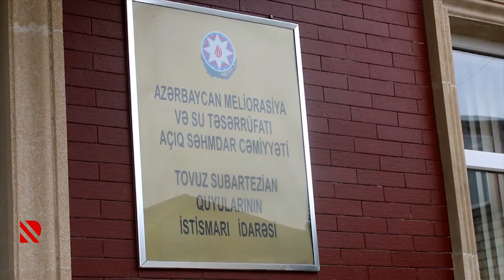Qərb bölgəsində meliorativ işlər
Yeni subartezian quyuları qazılır, köhnələr təmir olunur